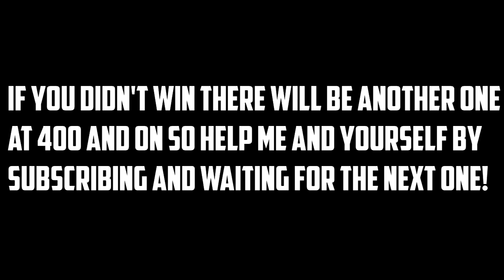300 Subs Zombie Intro Giveaway Results!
Next Giveaway Date: 400 Subscribers! Help me and yourself out by Breadscribing!

Or click this link to directly take you to the subscription center.
Winner: You'll find out in the video ^^
Song: Dream of Something
Graphics Card used:
Geforce GTX 760